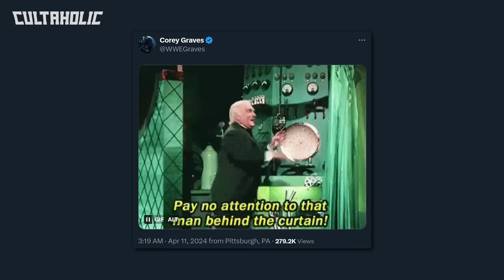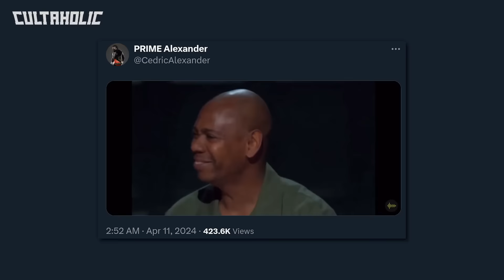AEW Airs CM Punk/Jack Perry All In Brawl Footage On Dynamite, CM Punk & WWE Stars Respond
Last night on AEW Dynamite, The Young Bucks aired footage of the CM Punk/Jack Perry brawl backstage at AEW All In: London. WWE stars and CM Punk have responded.